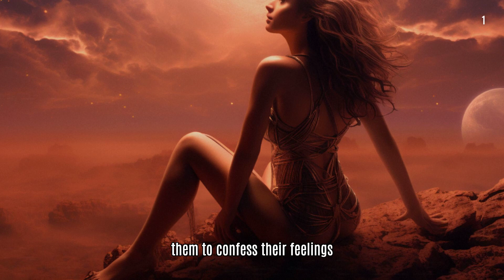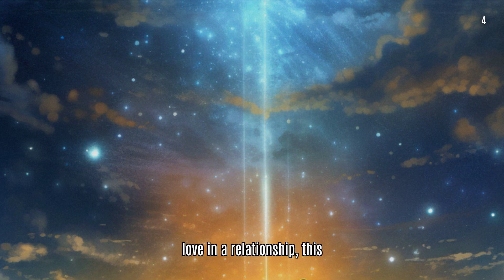5 Zodiac Signs Most Likely to Say "I LOVE YOU" First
Ever wondered which zodiac signs are quickest to unleash those three magical words?

Get a cup of coffee and settle down for our recent expose on the passionate, fearlessly romantic, and oh-so-forward members of the Zodiac family.

We dig deep into the hearts of Aries, Pisces, Taurus, Leo, and Sagittarius to uncover why they are quick to express their love.

You might even unearth a few startling truths about yourself or the people around you that were unknown till now!

TIMESTAMPS

00:00 - Introduction
00:25 - Number 1: Aries
02:36 - Number 2: Pisces
04:31 - Number 3: Taurus
06:38 - Number 4: Leo
08:46 - Number 5: Sagittarius
10:55 - Final Thoughts